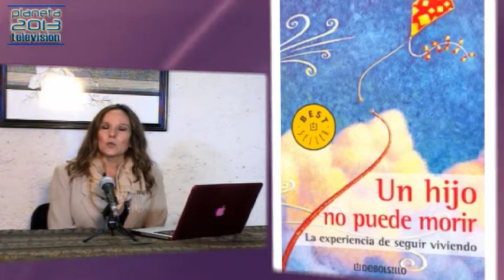Tanatologia Ciencia de Vida -2- 07/05/2015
Tanatologia Ciencia de Vida -2- 07/05/2015 - Captured Live on Ustream